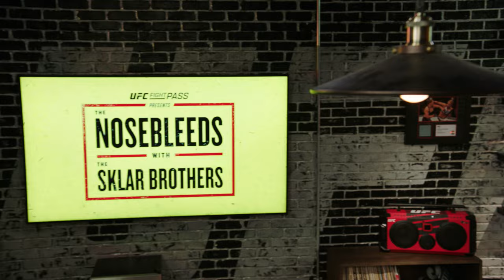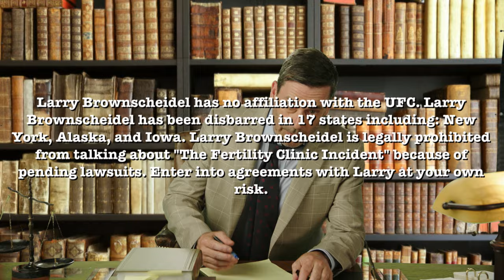THE NOSEBLEEDS: Superbrawl 41 Lawler vs Vitale | Hawaii 5 - O My God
Randy and Jason look back at the epic upset of Hawaiian hero Niko Vitale by Robbie Lawler in “the battle of the board shorts” at Superbrawl 41 from 2005. The episode is interrupted repeatedly by ads for an unhinged, disbarred former UFC personal injury attorney, played by Golden Globe winning actor Jon Hamm (“Mad Men,” “Top Gun Maverick”) and another commercial with his fake ex-wife, played by Mary Lynn Rajskub (“24,” “Larry Sanders”). UFC athlete Bobby Green even shows up as one of Hamm’s disgruntled clients.